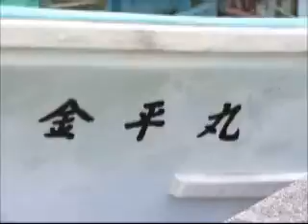イージス艦衝突事故／志位委員長が新勝浦市漁協へ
日本共産党の志位和夫委員長は２月２０日、海上自衛隊イージス艦「あたご」に衝突された漁船「清徳丸」が所属する千葉県勝浦市の新勝浦市漁協川津支所を訪れ、お見舞いの言葉をのべるとともに、外記（げき）栄太郎組合長、衝突現場近くで操業していた「金平丸」の市原義次船長ら漁協幹部に詳しい状況を聞きました。